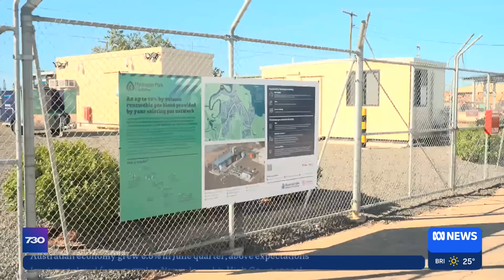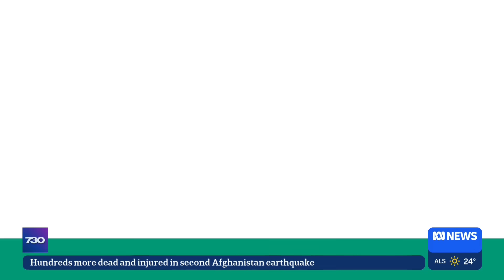What is the future for green hydrogen? | 7.30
Green hydrogen has been touted as the power source of the future for energy-intensive industries that produce high emissions.

But despite billions of dollars earmarked for investment, the technology is yet to achieve its promise.

Tom Lowrey reports.